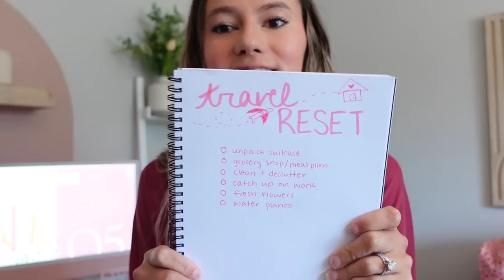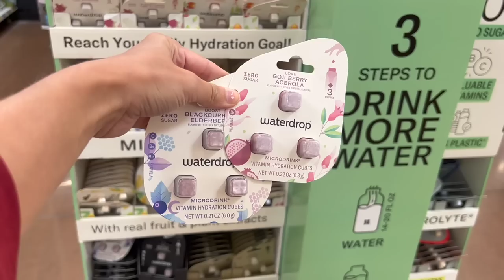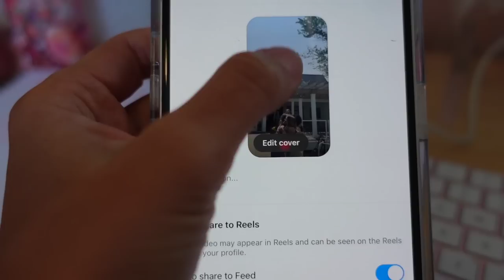POST TRAVEL RESET DAY | resetting after a trip: cleaning, unpacking, + catching up on work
don't forget to go to your local Walmart to find Waterdrop!
--today we are getting my life together after a trip because we have a LOT going on these next few weeks!! we clean the apartment, cook dinner, catch up on all my work, unpack our suitcase, and more!

my website, etsy shop, and amazon storefront!!